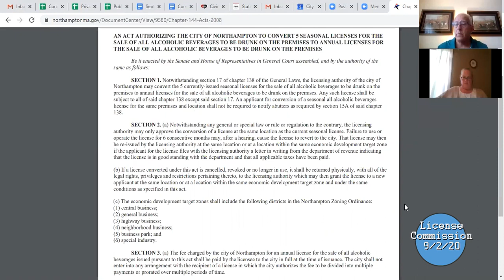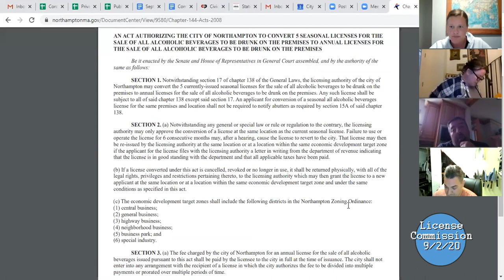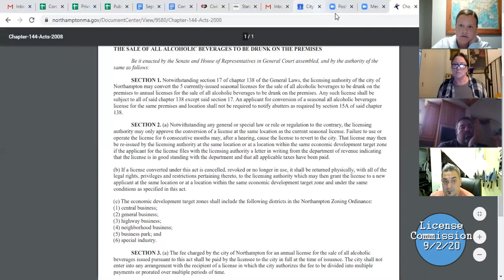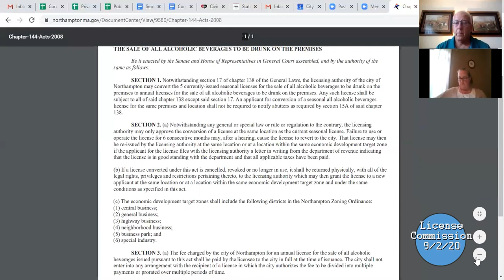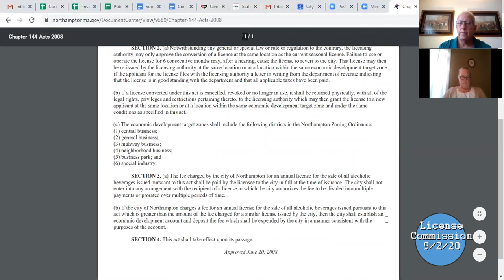License Commission 9/2/20